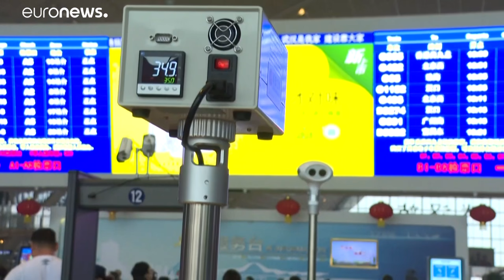Robbanásszerűen terjedhet az új koronavírus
A Kínából terjedő fertőzés tüdőgyulladást okoz, nagyon magas a halálozási arány.…